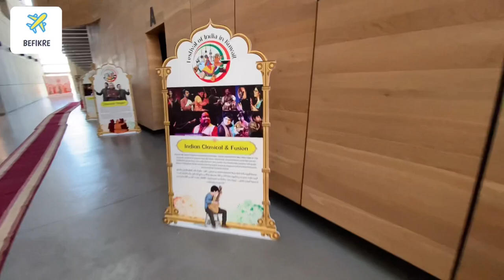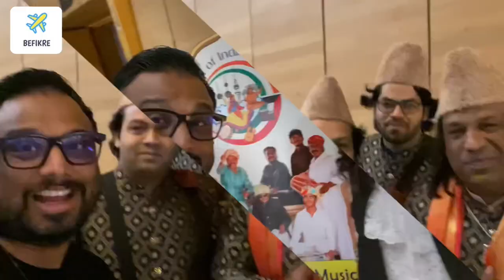India Festival In Kuwait Featuring Qawwali Singers The Qutbi Brothers & Rajasthani Folk Music 2024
"Embassy of India will organize the 'Festival of India in Kuwait' on 17-18 March 2023. Renowned cultural troupes from India will be performing:
1. Bollywood Fusion: The Anirudh Varma Collective
2. Qawwali: Qutbi Brothers
3. Rajasthani Folk: Hasan Khan Team

Venue: Abdulhussain Abdulridha Theater, Salmiya

ANIRUDH VERMA - INDIAN CLASSICAL & FUSION
HASAN KHAN AND GROUP- RAJASTHANI FOLK MUSIC
QAWWALI SINGERS - THE QUTBI BROTHERS